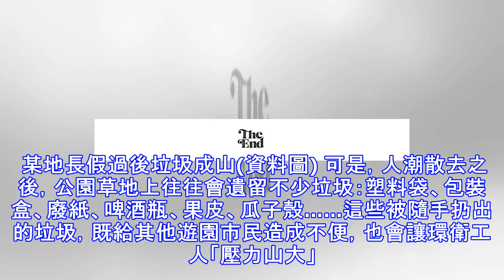垃圾的「壽命」到底有多長？或許超過全人類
每年五一小長假過後都會有一個話題，產生的垃圾怎麼辦？可是你是否曾經想到過？、去年、前年、大前年……，丟棄的各種包裝盒很可能還完好無損的躺在垃圾場裡的某一個陰暗角落？無數的塑料包裝、瓶罐、廢紙、食物、舊衣服等，數量多到足夠填滿這座城市的每一座倉庫。丟掉的那些垃圾它們的壽命可能比你還長……意味著，你n代之後子孫仍有望挖到當年被你丟棄的垃圾，噢不，應該是「文物」。瞧瞧33年前生產的食品包裝袋，這是國外的環保志願者在清理公路邊垃圾時發現的，生產日期顯示它們已生存了33年，但依然質地堅韌，完好如初，估計繼續堅持上幾個「33年」問題不大。也許你會認為這些塑料包裝是個特例，像果皮、紙這些貌似很脆弱的垃圾呢？...